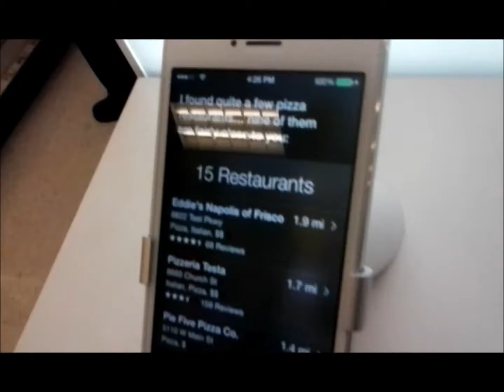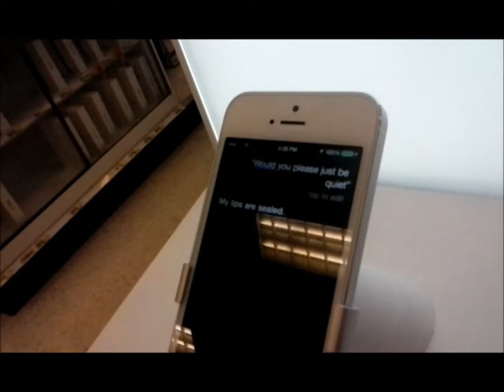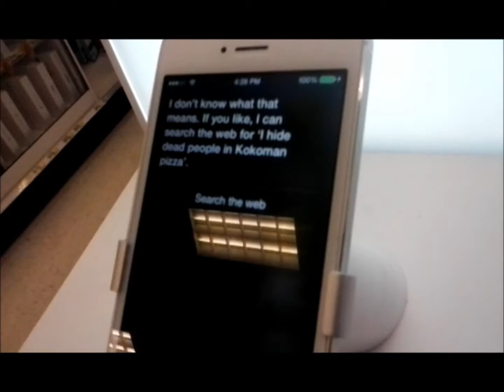I Hide Dead People In Kokoman Pizza (Siri Is Awesome) (11/19/14)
At target having fun messing around with Siri